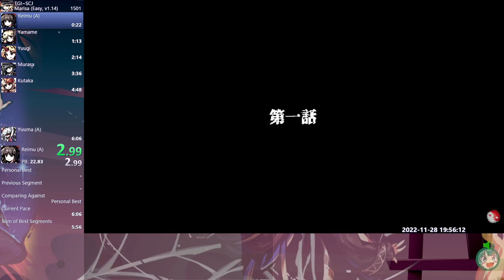東方「17.5 」Speedrun, Marisa Level 1: Reimu, Easy in 0:04 IGT